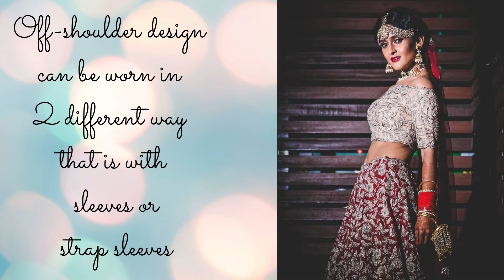BLOUSE DESIGNS FOR BRIDES: Adorable & Elegant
We all dream of looking perfect at our own wedding because there is excitement to wear designer clothes for our choice. At times it gets really tough to choose blouse designs of the lehenga since we have plenty of options available out there.

If you are in search of a wedding blouse design to pair up with your bridal lehenga in 2020, you have been directed to the right place. We realize that it is actually very tiring to select the wedding outfit and matching jewelry and on the top of it to finalize the blouse would be a rather tedious task and our team would like to help you in every possible way we can!

Here are some of the stylish and elegant blouse designs ideas that is going to be absolutely perfect for you: